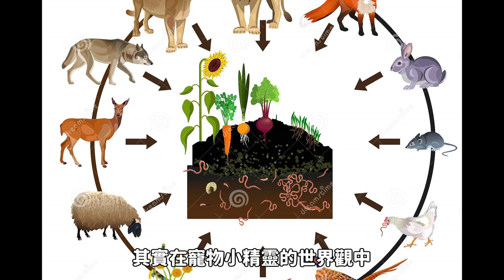【精靈知識錄】#3 大蔥鴨 原來他一直手持的並不是大蔥？ 寵物小精靈知識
剪片程式 : Aviutl
繪圖程式 : OnlinePhotoEditor
拍攝工具 : OnePlus6
OP BGM : Amper Music所製作
ED BGM : 甘茶の音楽工房 おそうじ日和